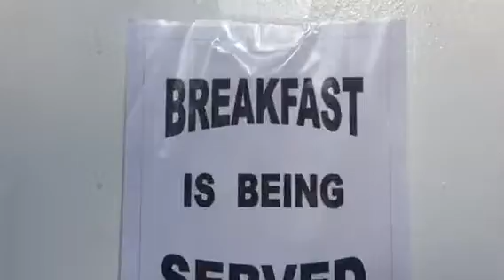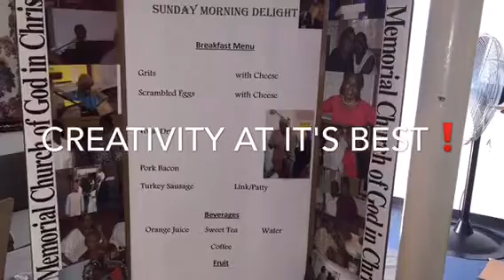Sunday Morning Breakfast Delight